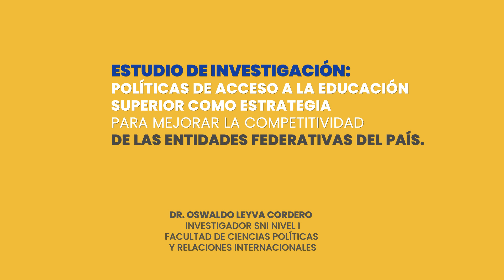SNI-UANL: Promueven políticas educativas para mejorar competitividad en estados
A través de su investigación, el Dr. Oswaldo Leyva de la Facultad de Ciencias Políticas y Relaciones Internacionales, promueve las políticas públicas de acceso a la educación como estrategia para mejorar la competitividad de los estados del país.

¡Conoce más!